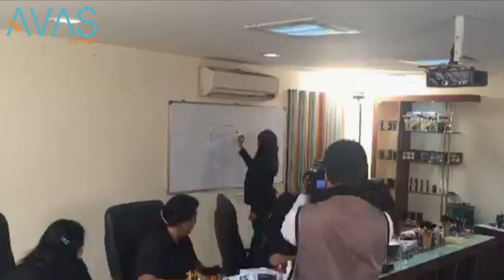AVAS 5 Dyas Makeup Workshop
Presents By: Amisha Kiri Hitt
Location: Ahmedabad
book your class today

AVAS specializes in the sale of more than 250 products.

Love & Regards,
AMISHA KIRI HITT